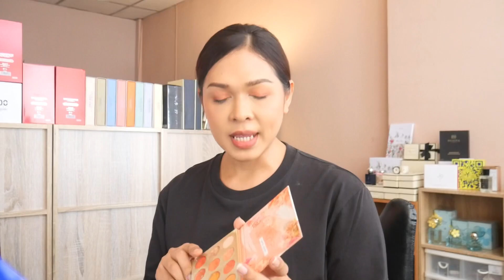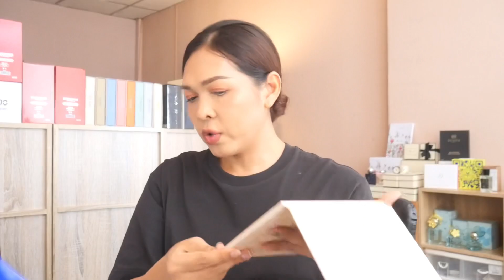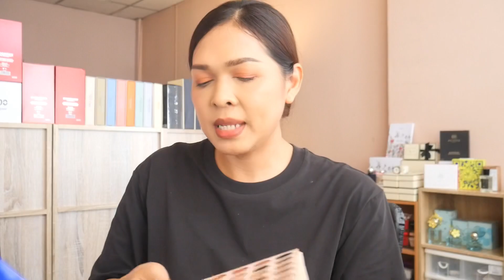ใช้ดีบอกต่อ Ep.7 colourpop ตลับอายแชร์โดว์ที่เปลี่ยนสีได้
FB: Maysa Makeup Thailand งานแต่งหน้า
Inbox (สะดวกสุด)

Tiktok : maysa makeup thailand (งานแต่งหน้า)